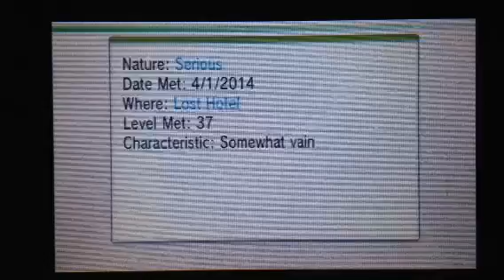Pokemon X - Episode 34"GOODRA!"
We get the Kalos region pseudo-legendary!